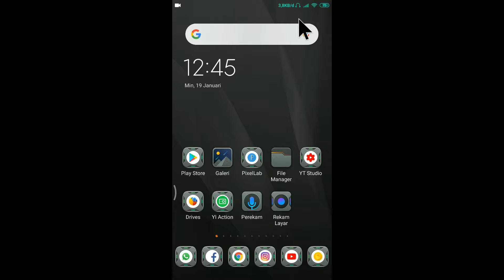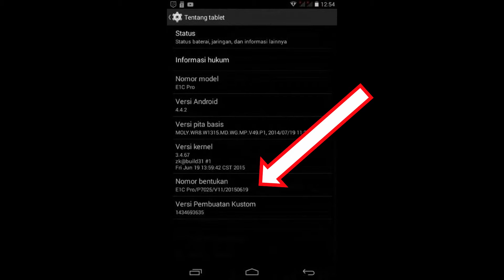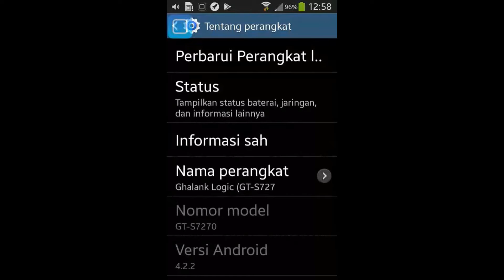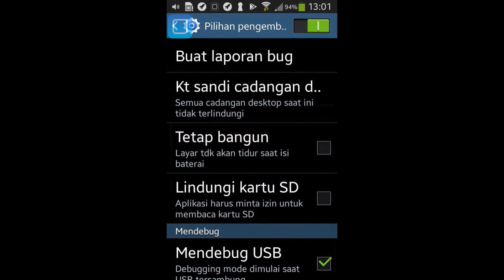cara mengaktifkan opsi pengembang di handphone xiaomi,samsung,advan dll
Cara mengaktifkan opsi pengembang di handphone xiaomi,samsung,advan dll. Dan ini bisa di terapkan di beberapa merek lainnya seperti asus,oppo,dll. Saya yakin sudah banyak tahu,tapi saya harap sobat logic yang sudah tahu bisa memaklumi. Dan yakin bahwa masih banyak sobat kita yang belum tau hal-hal seperti ini.
          Nantinya video ini ada kaitannya dengan video "CARA MENGINSTALL APLIKASI DI SD CARD". Belum tahu kapan akan saya upload yang jelas insyaAllah bulan ini ya guys. Dan keuntungannya buat yang udah tau yaitu ,anda bisa menghemat waktu di tutorial tersebut karena saya tidak akan menjelaskan lagi bagaimana caranya mengaktifkan opsi pengembang ataupun developer option di setiap handphonennya. Dan untuk yang belum tahu semoga video ini bermanfaat. INGAT GUYS "Selalu berfikir positif dan jauhi narkoba.